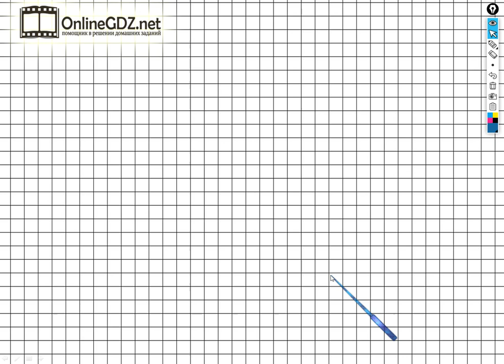Страница 25 Задание №4 - ГДЗ по Математике 1 класс Моро Рабочая тетрадь 2 часть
Чтобы выполнить задание №4 на странице 25  для этого необходимо знать таблицу единиц длины, из двух единиц выражать одну единицу длины. Вы можете выполнить это задание за 1 минуту, если посмотрите наше видео.